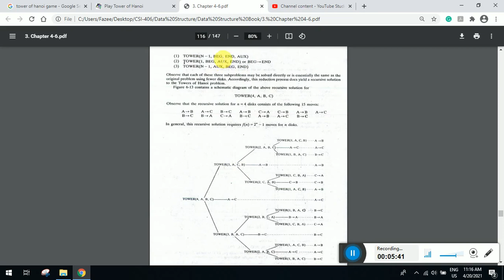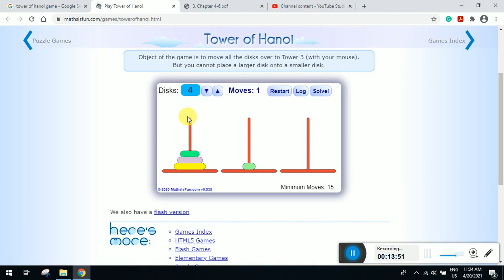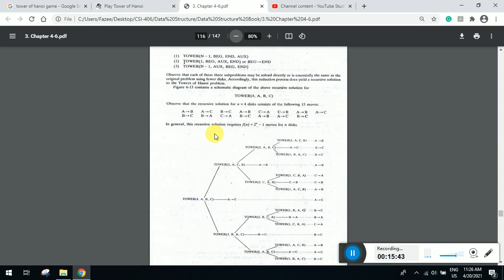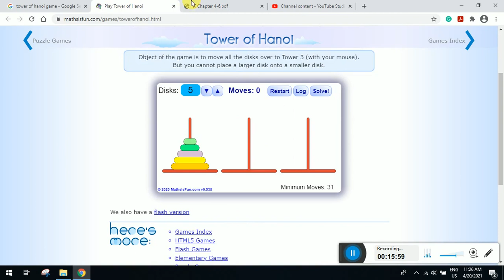Lecture 19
Tower of Hanoi calulation